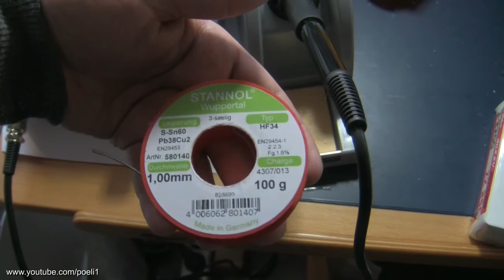Neu statt Alt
Eine kleine technische Erläuterung.